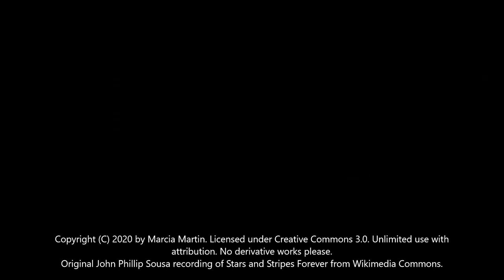Inside the Ballot Box - Prop 113 With Senator Mike Foote.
Inside the Ballot Box - With Marcia Martin
The first in my video series discussing measures and referendums on the November 3rd, 2020 ballot. Today's topic - Prop 113 featuring Mike Foote of the Colorado Senate.